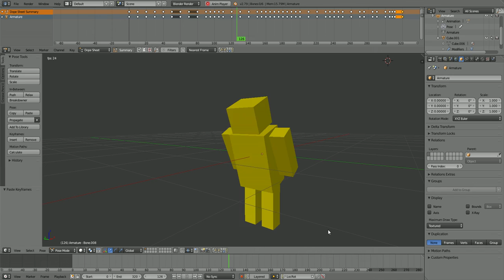Blocked and Loaded 2 Basic Animations